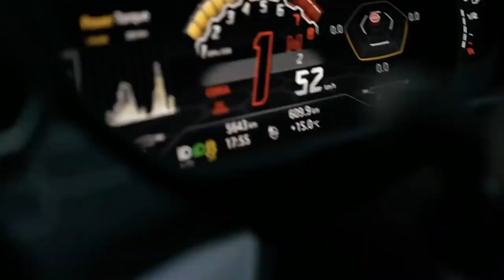Billionaire lifestyle / life of Billionaires & Rich lifestyle / motivation #7